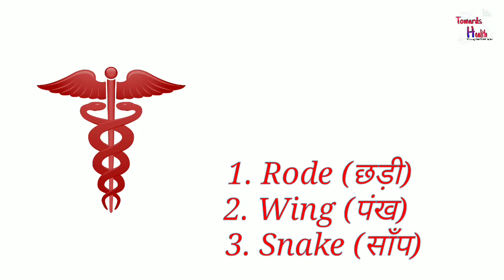Doctor Symbol Meaning In Hindi | डॉक्टर के निशान का क्या मतलब होता हैं | Asclepius | Towards Health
In This Video We Presents About Symbol Of Doctors Or Doctors Logo Meaning In Hindi.
History Of Asclepius Who Known God Of Medicine In Greek.

Note: This Video Is Made For Knowledge & Educational Purposes Only.

Video Details :-

Voice : Manglesh Prajapati

Editing : Mahesh Zone

Label : Towards Health

Reference : Wikipidea.org